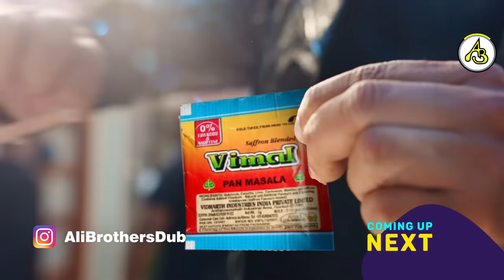akshay kumar hypocrisy part 3 | Vimal Ad Srk, ajay devgan | Ali Brothers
akshay kumar vimal funny dubbing | vimal ad meme | Srk vimal ad

HIGHLIGHTS
ˍˍˍˍˍˍˍˍˍˍˍˍˍˍˍˍˍˍˍˍˍˍˍˍˍˍˍˍˍˍˍˍˍˍˍˍˍˍˍˍˍˍˍˍˍˍˍˍˍˍˍˍˍˍˍˍˍˍˍˍˍˍˍˍˍˍˍˍˍˍˍ